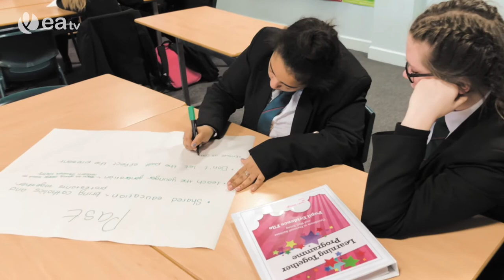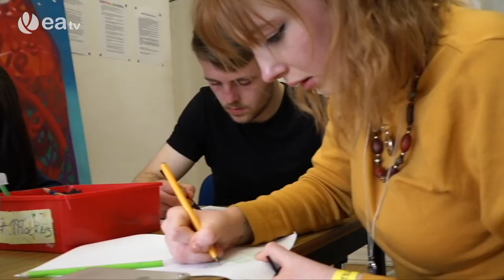START Programme Engaging Young People